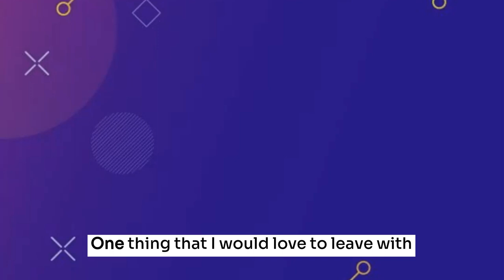Short clip of Terri - Louise Brown at All 4 Inclusion Awards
Just because I can do it today, doesn't mean I can do it tomorrow

Terri Louise Brown from Talks with MS leaves her talk with this great quote

Disabled people cant always do what they are doing today, tomorrow

Just because you dont see pain, doesnt mean with dont have pain

Terri is a great advocate for people with MS